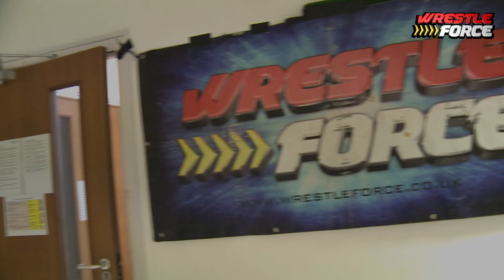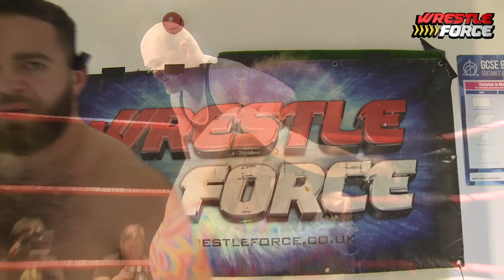The WRESTLEFORCE FALLOUT From Shoeburyness 12.02.22